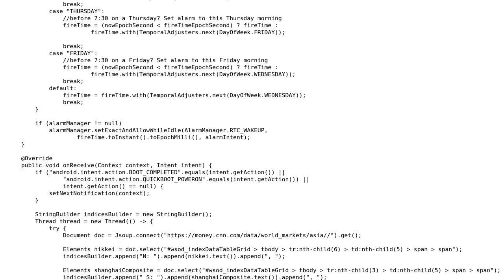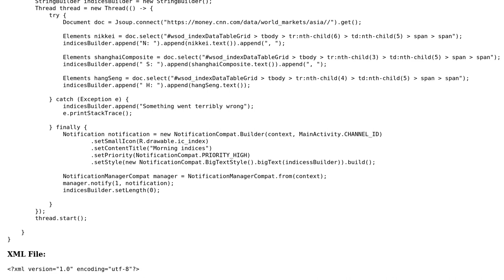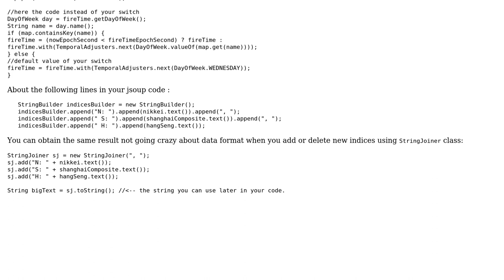Scheduled Notifications (First Android App)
With thanks & praise to God, and with thanks to the many people who have made this project possible! You are responsible for your own actions.